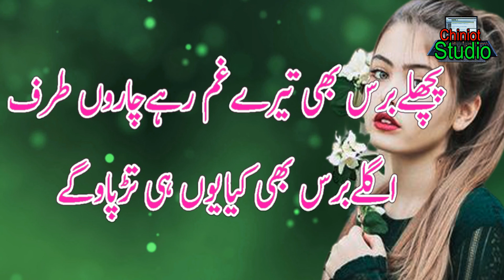2 Lines Urdu Poetry || Sad Lines in Urdu | Urdu/Hindi Shairi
2 Lines Urdu Poetry || Sad Lines in Urdu | Urdu/Hindi Shairi || Urdu Lines poetry